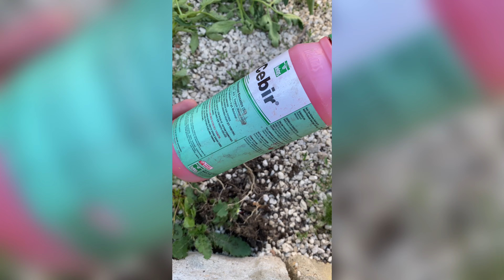DOMATES NEDEN SOLAR? CEVABI BU VİDEODA OLABİLİR! | Fusarium Solgunluğu (Domates Yetiştiriciliği)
Domatesleriniz çok iyi gözükürken bir anda soluyorsa sebebi bu olabilir! Sebebini tespit etmek ve doğru yöntemlerle ilaçlama yapmak için bu videoyu izleyin!